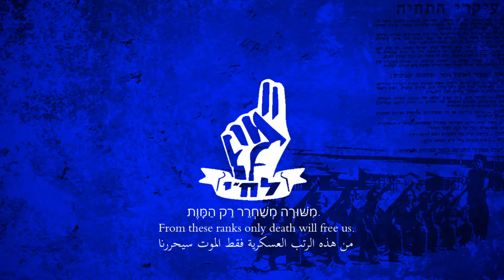חַיָּלִים אַלְמוֹנִים - Unknown Soldiers | Anthem of the Lehi Militia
Stern Gang